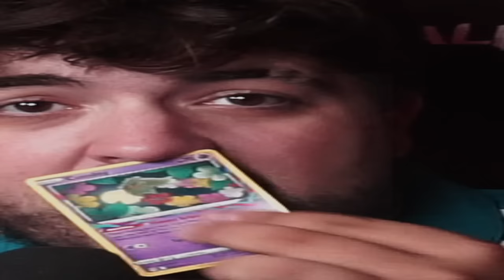🔥 ... contesto a la APP de BLUEY el PERRO LOCO y ROMPE MI TELÉFONO